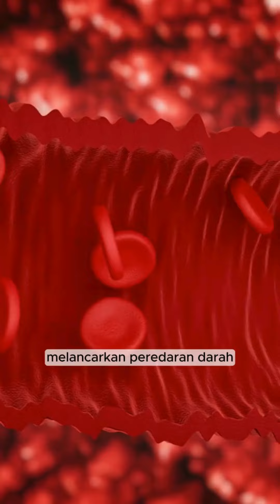DreamWaist | Hempas LEmak Tanpa Sedot Lemak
Seringkali mendengar orang sekitar menghibur dengan kata "Tenang saja, nanti lama-lama juga kurus sendiri" benar bun, bagi sebagian bunda yang beruntung, bentuk badan pasca lahiran dapat dengan sendirinya melangsing, tapi bagi sebagian besar bunda, hal itu bisa di bilang mustahil jika tanpa usaha ekstra,

Daripada coba hal-hal yang membahayakan, bunda bisa langsung memakai Crystal Slimming Shaper setelah lahiran. Korset seluruh badan yang berfungsi untuk mengecilkan dan mengencangkan seluruh problem bermasalah wanita; perut, lengan, paha, betis serta membakar lemak membandel karena mengandung ribuan butir Crystal Tourmalines di bagian dalam korset.

9 Manfaat CRYSTAL BODY SHAPER :
✅️ Meratakan perut buncit
✅️ Mengecilkan lengan bergelambir
✅️ Mengencangkan paha besar
✅️ Push-up payudara
✅️ Menaikkan bokong turun
✅️ Membakar lemak membandel
✅️ Detoksifikasi racun dalam tubuh

Yuk segera hubungi konsultan DreamWaist sekarang untuk sedot lemak tanpa resiko!